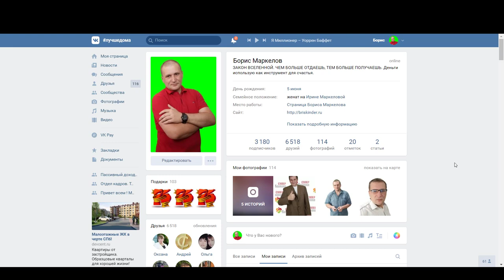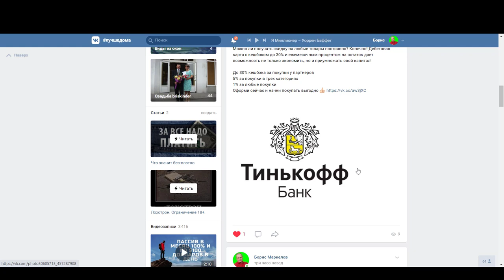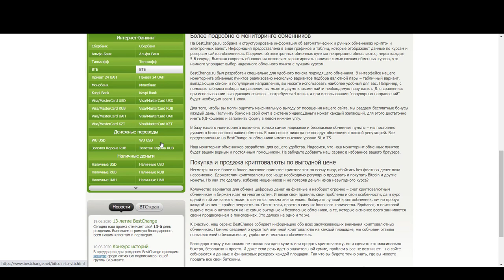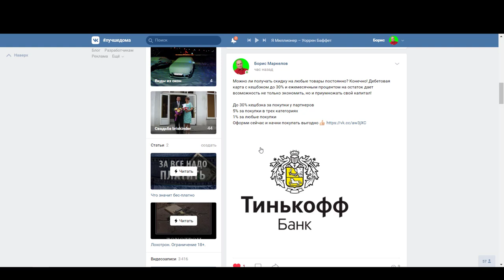Дебетовая карта с кешбэком Отлично подходит для тех кто получает деньги в интернете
До 30% кешбэка за покупки у партнеров
5% за покупки в трех категориях
1% за любые покупки